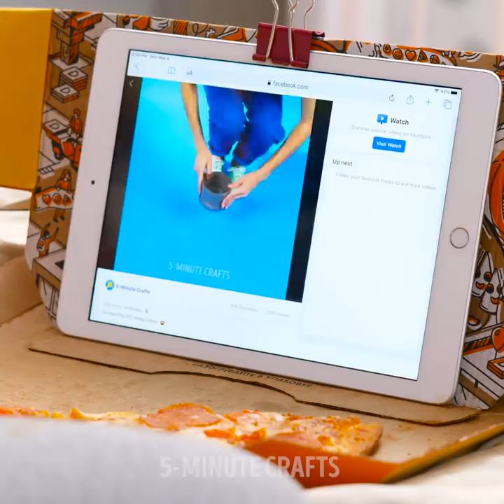BRILLIANT HACKS FOR FOOD LOVERS || Delicious Fast Food Recipes by 5-Minute DECOR!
UNUSUAL HACKS WITH FAST FOOD
We know how to make your food more delicious! Here you'll find unusual fast food hacks and useful microwave hacks that you have to try. Use our tricks to enjoy your fast food even more.

TIMESTAMPS:
00:15 Smart hacks for food lovers
01:37 Genius tricks for foodies
02:44 Handy way to take your food
03:51 Useful microwave hacks
05:06 Egg burger recipe
06:04 Easy way to cook meat
07:07 Meat casserole
08:44 How to improve your burger
10:07 Smart tricks with fast food